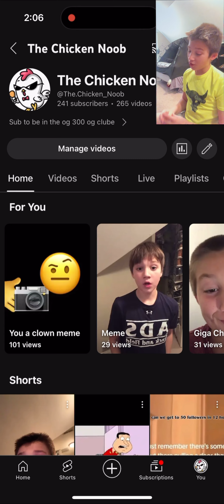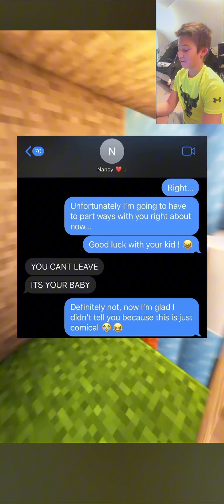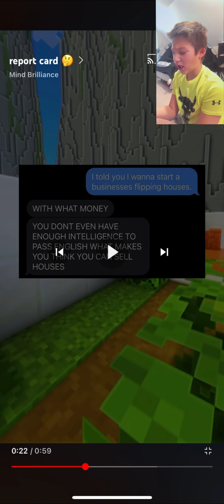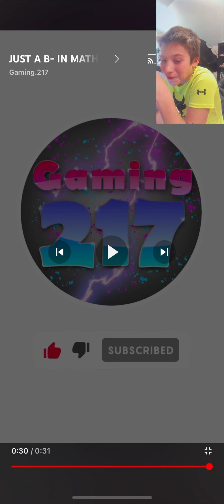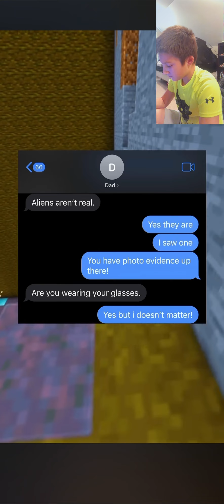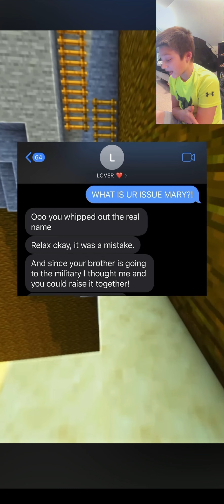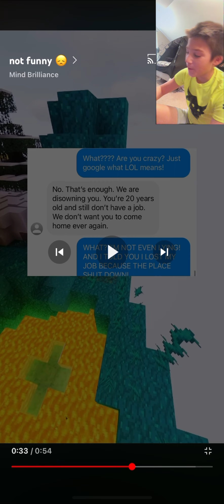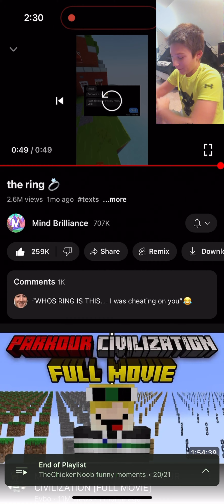I’m Back with more funny content